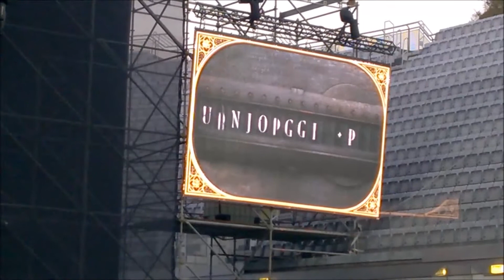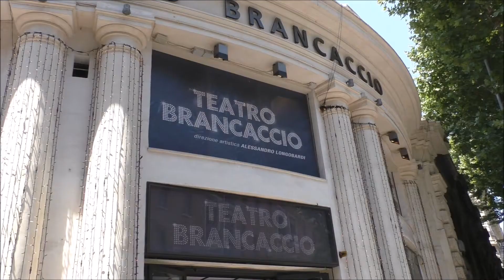Nonsoloradio di Domenica 9 luglio, settimanale di spettacolo in collaborazione con Radio Antenna 1